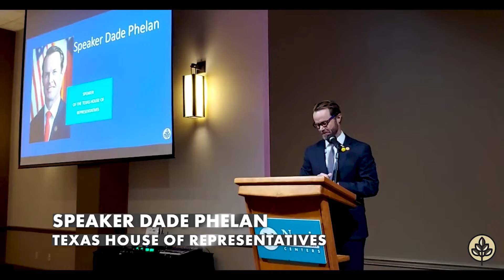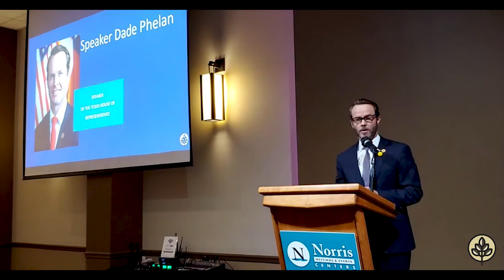Speaker Dade Phelan speaking before the attendees at the March Leadership Circle Luncheon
Texas House Speaker Dade Phalen spoke of the numerous pro-life accomplishments from the 87th legislative session before a packed room at the Texas Alliance for Life Leadership Circle Luncheon.